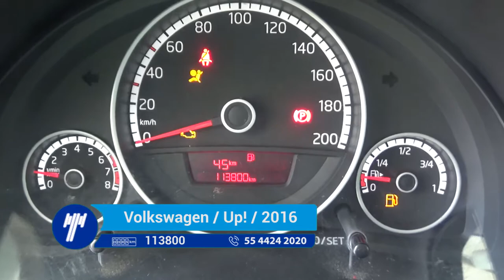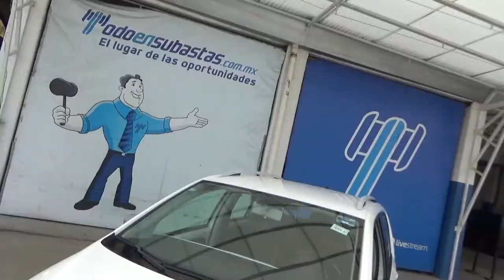Volkswagen / Up! / 2016 - GT535454